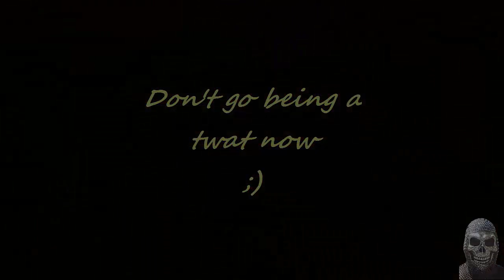NO MAN'S SKY Episode 10 PC Version Let's Play, Gameplay / Gold With A Spash Of Pink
NO MAN'S SKY is a space exploration puzzle game that is procedurally generated. Travel across 18 quintillion planets. The planets will be unique to the journey the plants and planet life, all to be recorded to the mysterious ATLAS.
A giant pussle game and with underlying mysteries waiting to be discovered.
What is at the centre, why are we here?
My first episode of No Man's Sky.
Landing on the random planet I stumble and bumble until I figure out what's what.
Lets see if its any good.

Gameplay
Gameplay